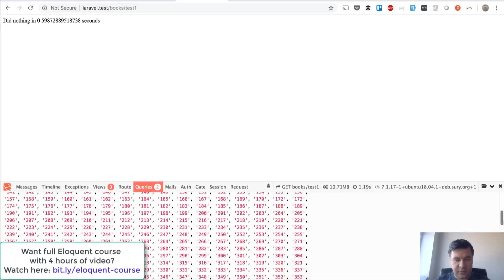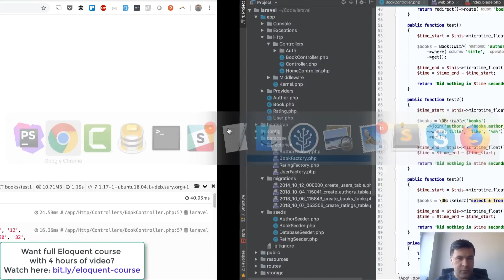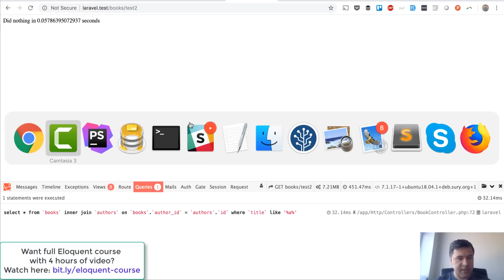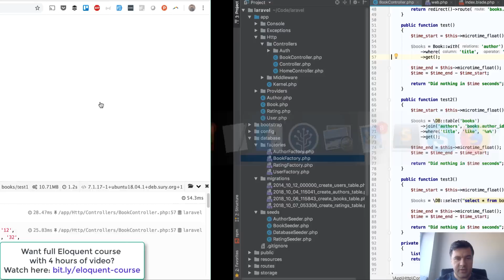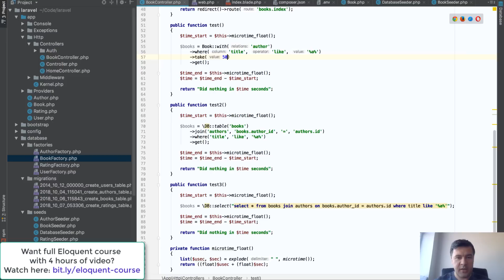Eloquent vs Query Builder vs SQL: Performance Test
One video from my 4-hour course "Eloquent: Expert Level".